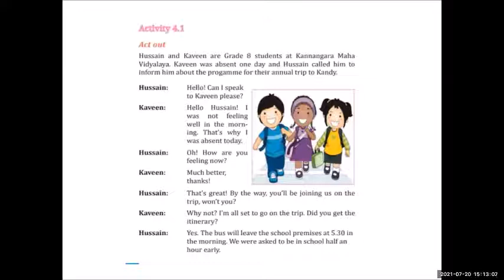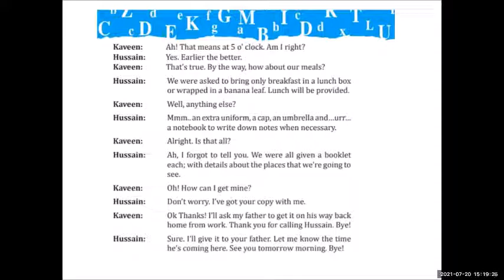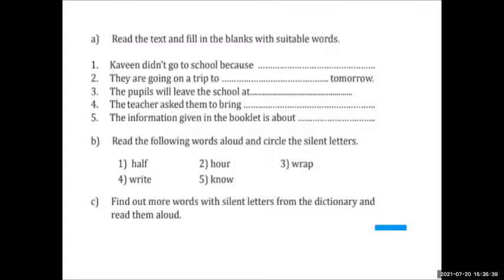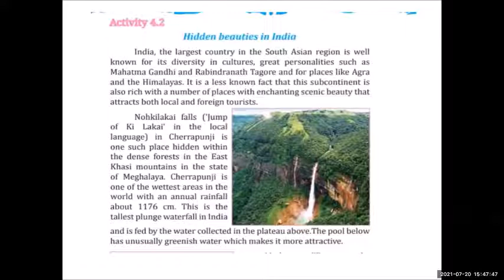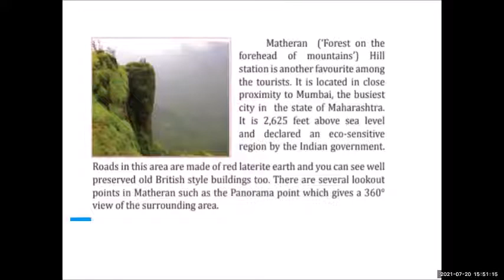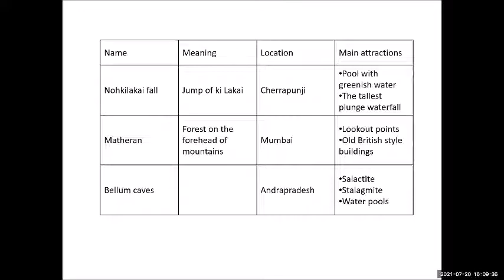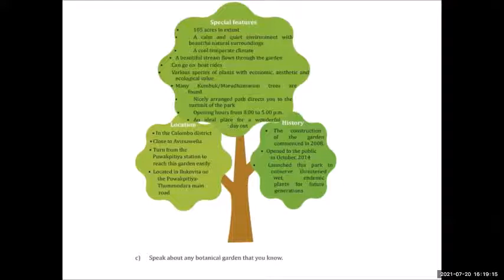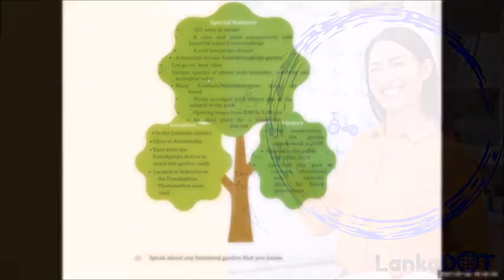English Online Class - Grade 8 in Sinhala | Unit 4: mother nature - part 1 | LankaDOT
Welcome to the online English classes from LankaDOT. We run free zoom class from grade 6 to grade 11 and as diploma course for adults.
If you like to join us – just send us message to add our Whatsapp group: 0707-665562 or 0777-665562. Our teacher is Sanoja Miss.

Today’s subject of this English lesson grade 8 is: Mother Nature (Activity 4.1 and activity 4.2) - zoom class from 20. July 2021. Our online lessons are according to the English pupils book and English school syllabus.